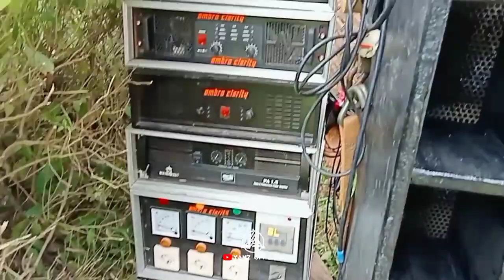Bl Audio Tambah Glowing Pasti Bos Riswanda senang Lihatnya Udah Ada Perubahan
Kalian Semua.

Tonton Truss Vidio Dari Yanz Official Supaya Kami Lebih
Semangat Lagi Bikin Konten Seputar Sound Syistem

Bersama Sound Syistem Bl Audio

No.082132663493